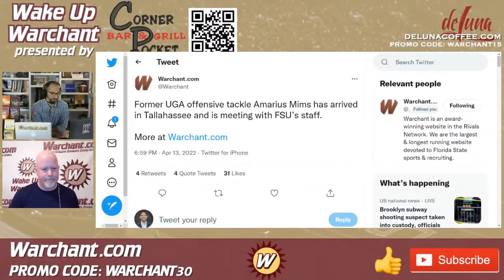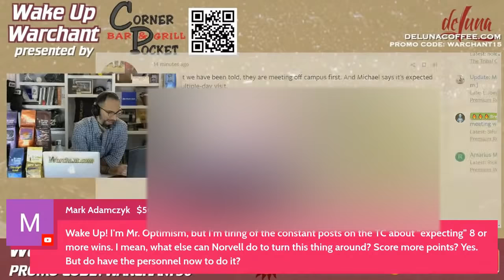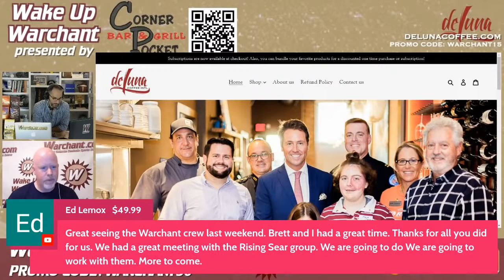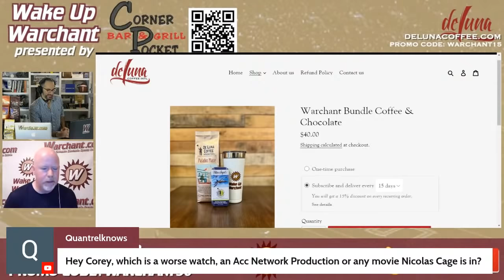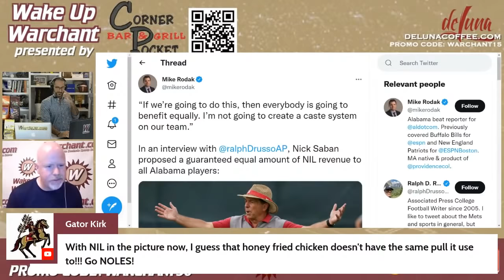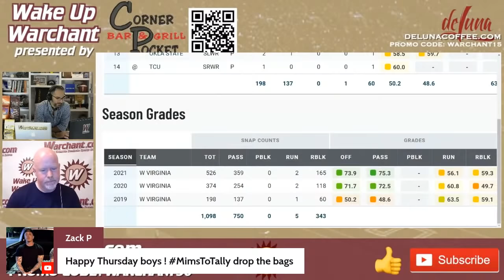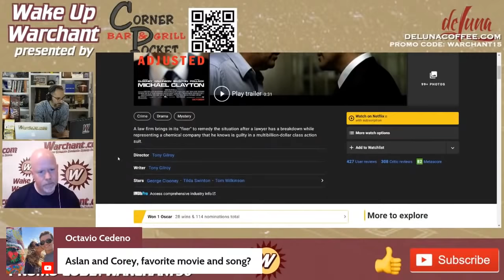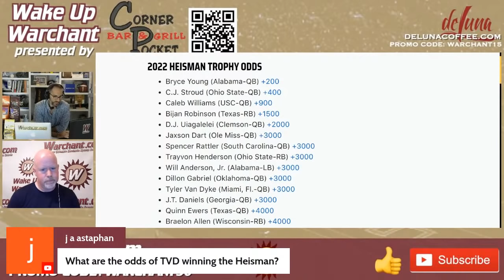FSU football completes spring football, major takeaways and more: Live football show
(3:00) Amarius Mims, 2021 5* OL who enrolled at UGA, is in Tallahassee being wooed. What could it mean for the short and long-term future

(12:00) Are we demanding too much from Mike Norvell in year three?

(20:00) More on Mims and the offensive line

(30:00) Nick Saban? More like Nick Socialist, right?

(37:00) Would Mims redeem the offense for losing Winston Wright (indefinitely)

(40:00) Will the defense get more sacks?

(45:00) FSU -4 vs. LSU. Thoughts?

(51:00) Best non-transfers on offense and defense

(53:00 Corey Clark, big Michael Clayton guy

(57:00) Deuce Spann needs seasoning?

(59:00) Would you take Travis Hunter back?

(1:05:00) Top 3 players on offense and defense

Music: Yung Bae - Exotica Florida State football storylines as spring football comes to an end. Live Q&A with Warchant.com